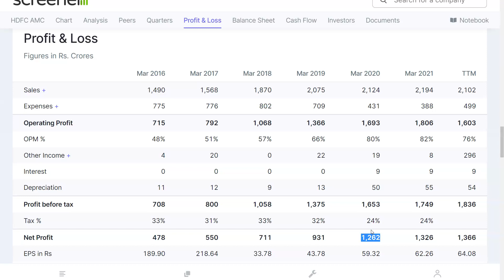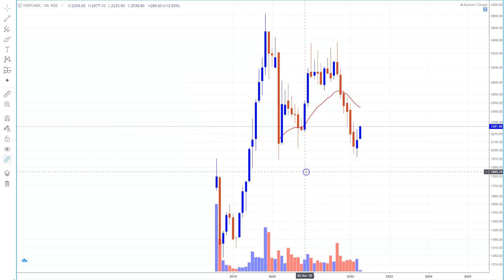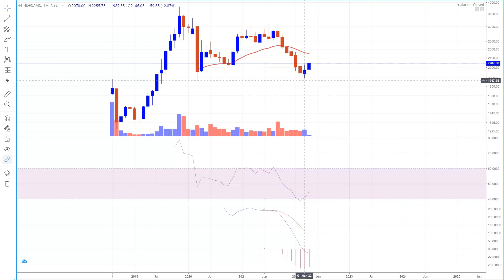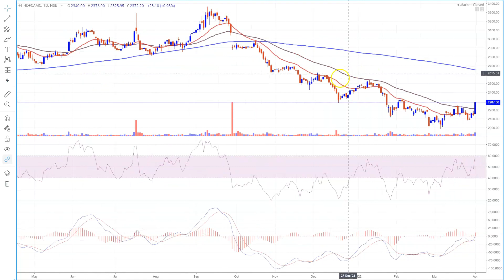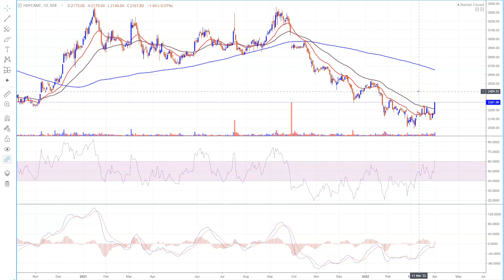HDFC का बड़ा STOCK ? | TREND बदल रहा है ? मौका INVESTMENT का ? TARGET ? | RISK ?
Zerodha Account Opening Offer for Jan 1,2022 to March 30 2022: Get 2 months learning membership free{you will get amazon voucher from our side...when you open zerodha account(new account opened from Jan 1, 2022 to Feb 28, 2022)...once account opened just email us your client ID(for verification) at wheretoinvestinstockmarket@gmail }
To Join Price Action Learning Membership:

HDFC AMC SHARE NEWS, HDFC AMC SHARE TARGET, HDFC AMC SHARE,